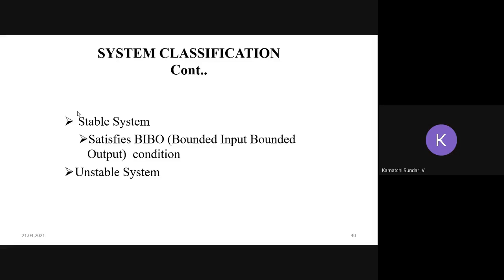CME | Lecture-335 | DSP Essentials for MATLAB Programming Part-19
This video clearly explains about DSP Essentials for MATLAB Programming.